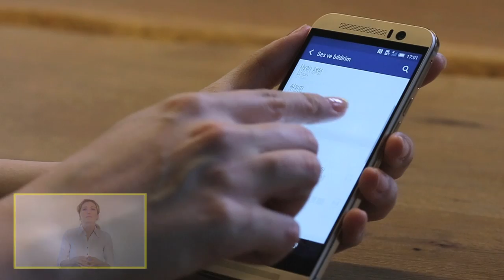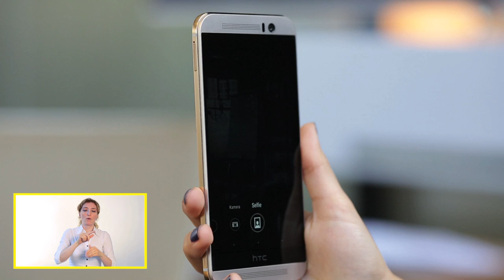HTC One M9’un Kolay Kullanım İpuçları Nelerdir?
Turkcell teknoloji danışmanınız, HTC One M9’un kolay kullanım ipuçlarını anlatıyor.